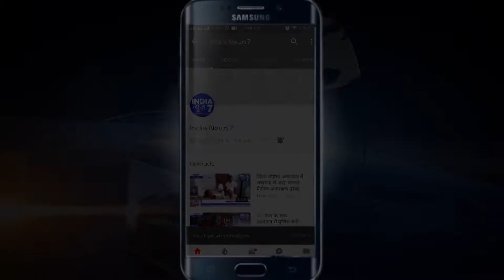सियासी मंच से मोहब्बत का संदेश देते हुए सादाब आज़मी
सरायमीर आज़मगढ़

ब्रेकिंग न्यूज़

सियासी मंच से मोहब्बत का संदेश देते हुए सादाब आज़मी सायर के माध्यम से महागठबंधन के बारे मे बताया की आने वाले 2019 के लोग सभा चुनाव में गठबंधन ही जीतेगा
 सरायमीर से ओमकार राज़ की रिपोर्ट